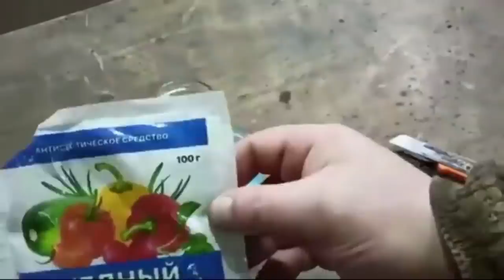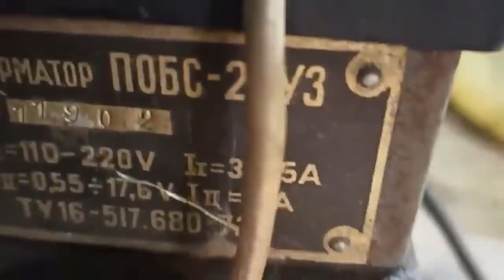Cheap Electroplating And Tool Restoration, That Works well!Simple Practical Inventions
Few people know about these copper coating methods! Simple practical inventions
Don't know how to make a copper plating cheap? Great tool ideas, home chemistry. How to make a simple, protective coating at home, with your own hands. Then this video is for you! Learn how to do electroplating and copper plating with your own hands, in a workshop or garage. Watch the video right now!
On the Kovanca Polock channel, you can learn about various inventions, scientific projects, crafts and training days on how to reduce or recycle waste.
0:00 Manufacture of copper electrolyte.
0:37 Degreasing of metal with sodium hydroxide.
0:55 Applying a copper coating with a brush.
1:38 Copper coating by dipping.
3:40 Copper coating on stainless steel.
3:43 Power supply for copper plating.
4:59 Latuning of metal with an electrolyte made of copper and zinc.
6:14 Copper plating of aluminum and its alloys.
6:19 Degreasing aluminum with sodium hydroxide.
7:43 Copper plating of nonmetals using graphite powder.
Explore the fascinating world of **electrochemistry** as we demonstrate the **electroplating** process, providing a practical **experiment** in metal finishing. Using **copper plating** techniques, learn how to apply a protective layer and give metal objects a new look. This **DIY** project is a great way to learn about metal finishing!